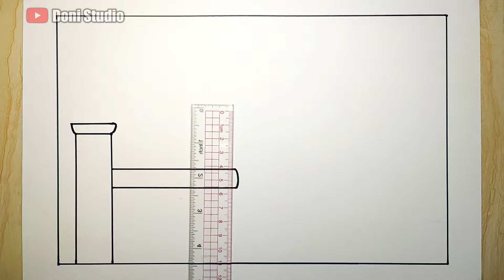Cara menggambar tema maulid nabi muhammad SAW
Cara menggambar, Tutorial menggambar, Menggambar, Cara gambar, Gambar, Belajar menggambar,